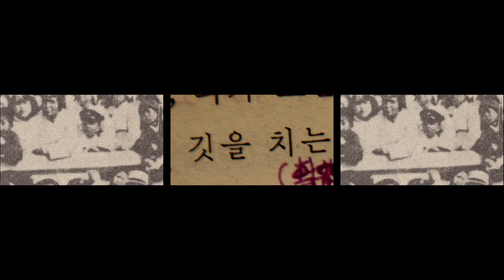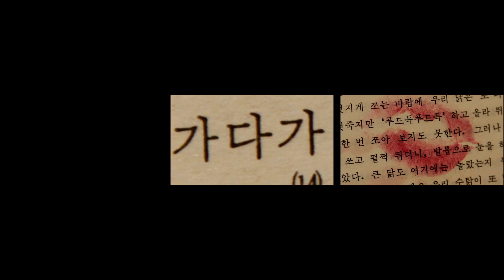미쓰박 프로젝트